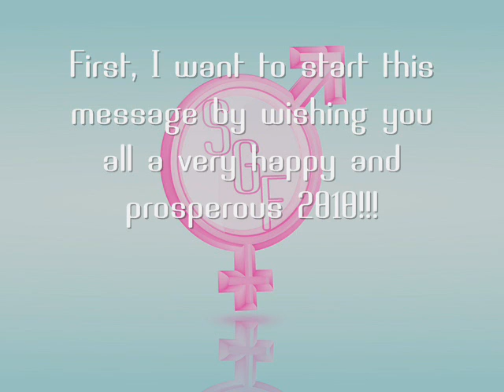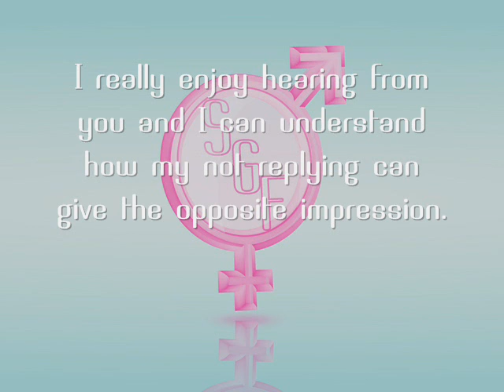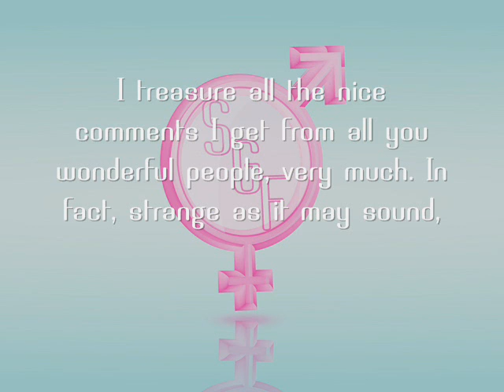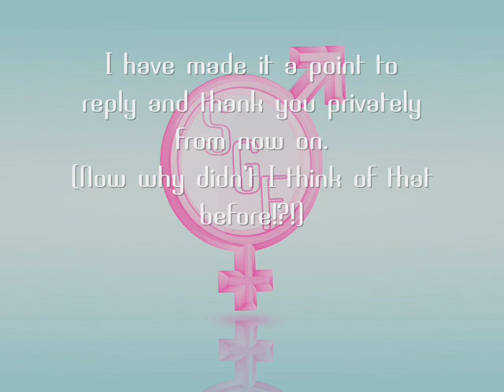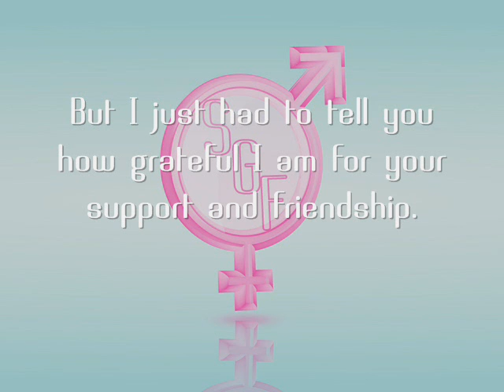A Long Overdue Message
*** No infringement intended. Made without any profit. Music is copyright of the owners